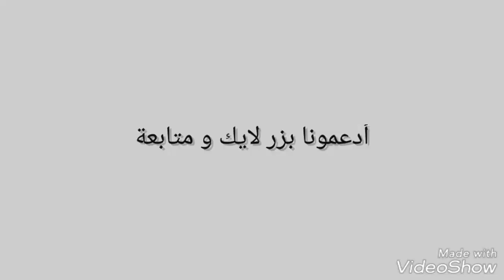آردوغان يقلب الموازين على "أمريكا"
❤ إشتراك و فعل زر الجرس ❤
                   🇩🇿 أردوغان يقصف ترامب و يعلن الحرب 🇩🇿
- صفحتنا على الفايس بوك: